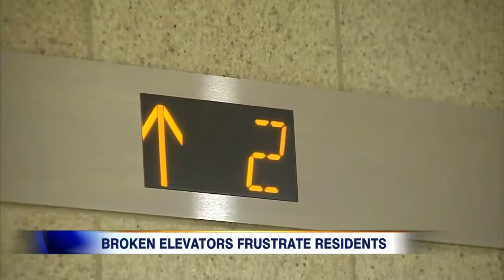Broken elevators show need for landlord licensing - ACORN VIDEO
This is why Toronto needs landlord licensing.